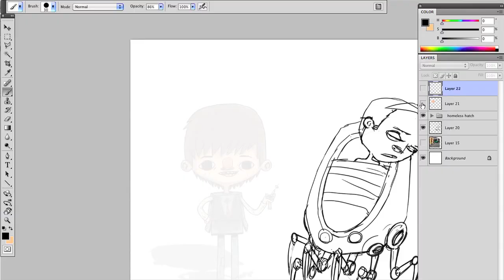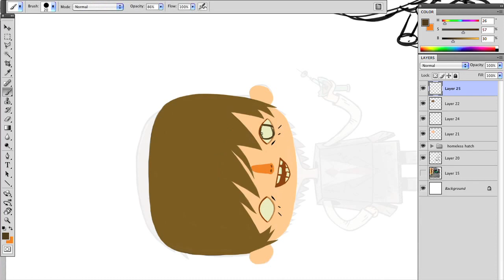Tinman In Review - February 2012